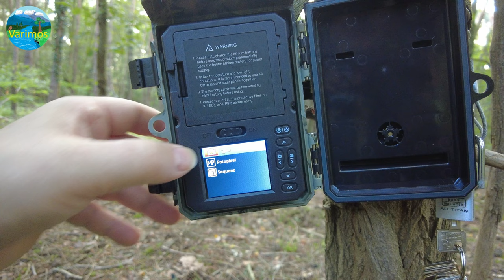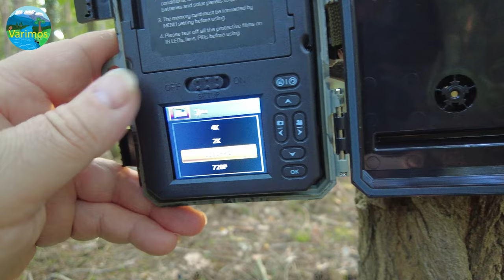Wolfang kann ja doch was. WT02 - Zeitweilig unter 50€ Angebote.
Das Video ist Anschauungsmaterial und Unterhaltung, es soll nicht anregen zum Nachahmen.

Die Kamera aus dem Video

Meine Film-Kamera
Erweiterungsakku
Meine fliegende Kamera
Ultraleicht Stativ (Sehr Preiswert)

Wildkamera Zubehör

Wildkamera Testsieger 2023
Wildkamera Testsieger 2022
Wildkamera Testsieger 2021